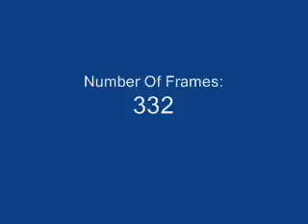Fun Ball 2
The stickman now plays with 2 balls which means twice the Fun!